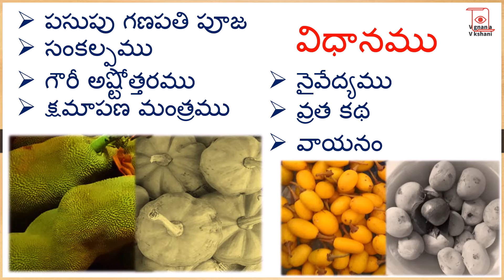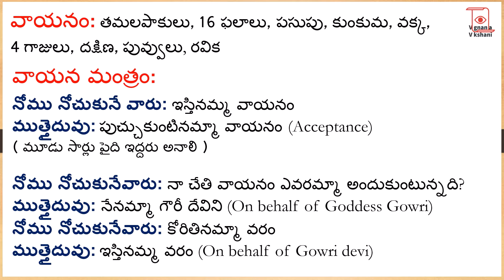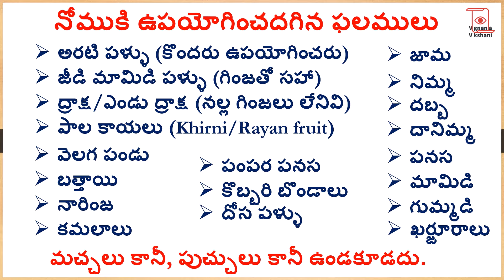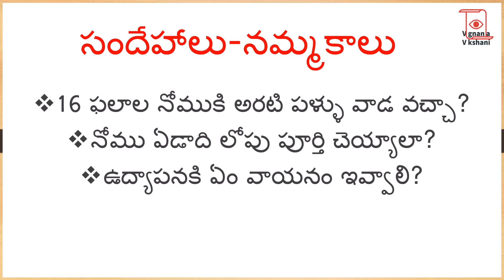Padaharu phalala nomu vidhanam katha fruits list in telugu | 16 fruits nomu for mangala gowri devi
Mangala gowri durga devi padaharu phalala nomu vidhanamu enti? 16 fruits nomu katha enti? List of fruits used for padaharu phalala nomu for children health and wellbeing. Mangala gowri an avatar of goddess durga devi is main deity prayed during the padaharu phalala nomu. Puja performed and vayinam given to muttaiduvu, a married woman with 16 fruits of 16 types. Udhyapana done on last day of the nomu.
16 ఫలాల నోము విధానం, కథ, ఏ ఫలములు వాడాలి?